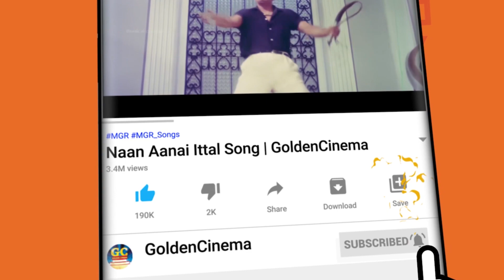வேதனையோடு தனிமையில் கேட்கும் சோக பாடல்கள் | Vedhaniyodu ThanimaiyilKetkum Soga Padalgal | 60s Sad HD